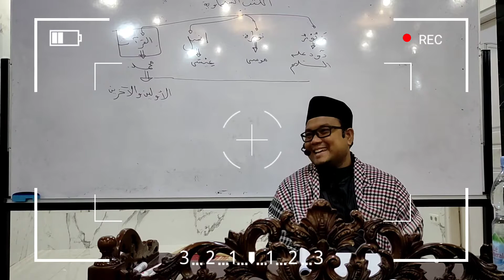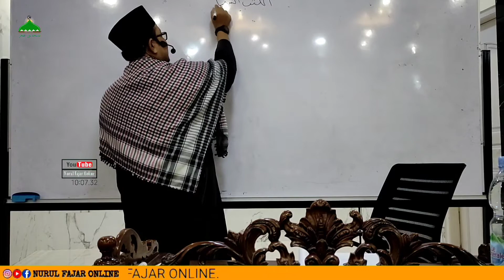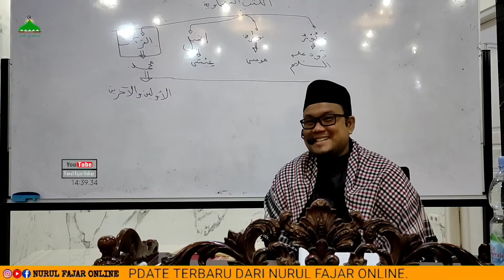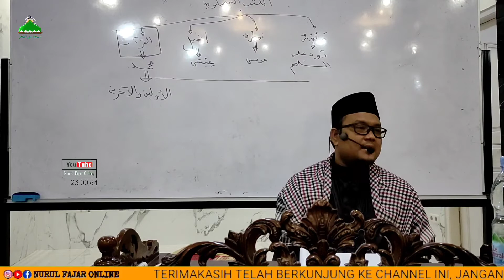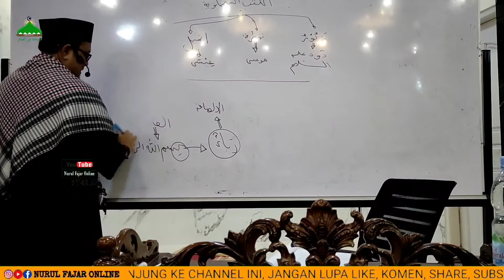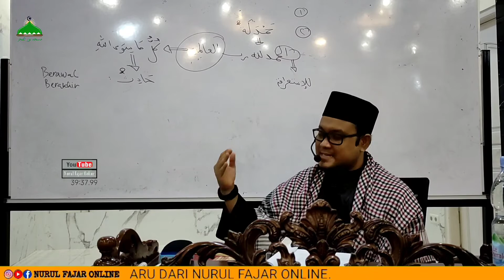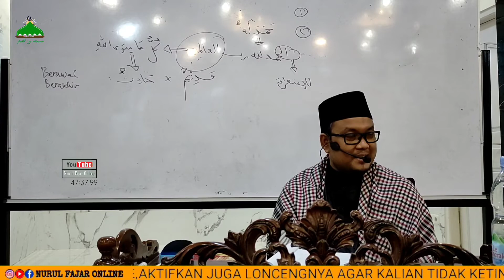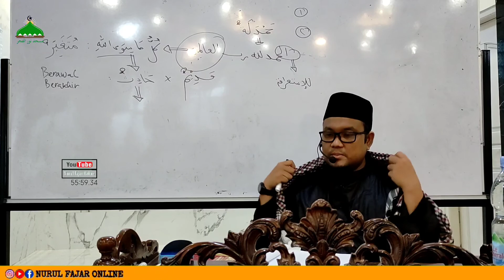01 || Aqidah Tohawiyah || Pengajian kitab aqidah al tohawiyah bersama Dr zul ikromi Lc MA